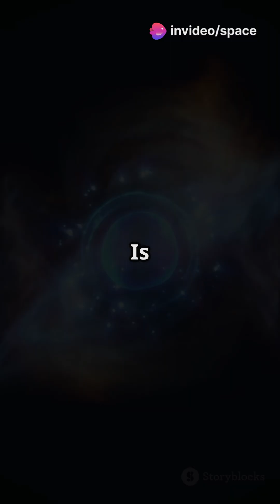Dark Energy The Force Behind Cosmic Expansion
Dark energy makes up nearly 70% of the universe, yet no one knows what it is. It's the invisible force causing the universe to expand faster and faster. Could it reshape space, defy gravity—or even end the cosmos in a Big Rip? This is the mystery at the edge of everything.